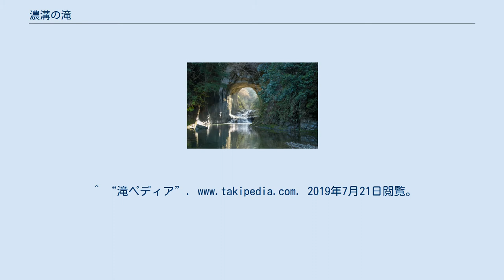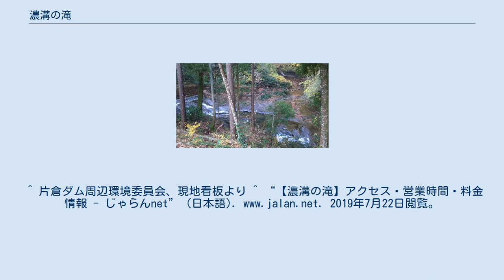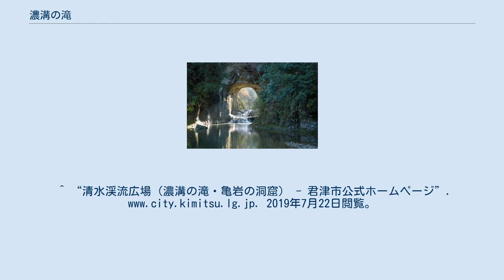濃溝の滝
濃溝の滝・亀岩の洞窟（のうみぞのたき・かめいわのどうくつ）は、千葉県君津市笹（清水渓流広場）にある亀岩の洞窟内を流れる滝である。
正式名称の濃溝の滝は洞窟から50メートルほど下流に存在する。
 笹川（小櫃川水系の二級河川）の上流部、清水渓流広場内に懸かる滝であり、かつて大きく迂回していた川を川廻しにより人工的に掘られた洞窟の中を通すことにより短絡させ、その高低差を落ちる人工瀑である。
洞窟の真上には千葉県道24号千葉鴨川線（房総スカイライン）が通っている。
 「農溝の滝」とも表記される。
国土地理院発行の地形図では「濃溝の滝」と記載されている。
 江戸時代前期に、水田耕作のために作られた洞窟である。
洞窟内に亀に似た岩があることが確認され、亀岩の洞窟と名付けられたとされる。
 亀は北極星の分神であるとされ、北極星の別称である妙見菩薩が宿るとされるため、北辰妙見洞とも称される。
 下流にある旧来の「農溝の滝」 旅行口コミサイトなどでは亀岩の洞窟に流れる滝を「濃溝の滝」と多く用いられている。
これは、SNSで「まるでスタジオジブリの世界」と話題になった際、濃溝の滝が混同され誤った形で広まったためであり、正式名称の濃溝の滝は洞窟から50メートルほど下流に存在する。
これに対し、千葉県や君津市の観光情報サイトによる観光案内では、亀岩の洞窟に流れる滝を濃溝の滝・亀岩の洞窟と両名を併記する形をとっている。
 ^ a b “突如観光地の「濃溝の滝」 実は誤った名前でＳＮＳ拡散：朝日新聞デジタル” (日本語). 朝日新聞デジタル. 2019年7月22日閲覧。
^ “滝ペディア”. 2019年7月21日閲覧。
^ a b “亀岩の洞窟・濃溝（農溝）の滝・清水渓流広場 - 千葉県君津市（きみつし）のお得情報が一番わかるポータルサイト｜きみなび”. 2019年7月22日閲覧。
 ^ 地理院地図 ^ “「まるでジブリの世界」 洞窟と滝、ＳＮＳで拡散 千葉：朝日新聞デジタル” (日本語). 朝日新聞デジタル. 2019年7月22日閲覧。
^ 片倉ダム周辺環境委員会、現地看板より ^ “【濃溝の滝】アクセス・営業時間・料金情報 - じゃらんnet” (日本語). 2019年7月22日閲覧。
 ^ “2019年 濃溝の滝へ行く前に！見どころをチェック” (日本語). トリップアドバイザー. 2019年7月22日閲覧。
 ^ “ＳＮＳで話題→突然観光地に 訪れる人々、地元は困惑：朝日新聞デジタル” (日本語). 朝日新聞デジタル. 2019年7月22日閲覧。
 ^ “秋（下）濃溝の滝（千葉県君津市） 光と水神秘のハート” (日本語). 東京新聞 TOKYO Web. 2019年7月22日時点のオリジナルよりアーカイブ。
2019年7月22日閲覧。
 ^ “濃溝の滝／亀岩の洞窟【ハート型の光とホタルの撮影時期】 | 房総タウン.com”. 房総タウン (2018年7月17日). 2019年7月22日閲覧。
 ^ 千葉県観光物産協会. “清水渓流広場（濃溝の滝・亀岩の洞窟）” (日本語). まるごとe! ちば －千葉県公式観光物産サイト－. 2019年7月22日閲覧。